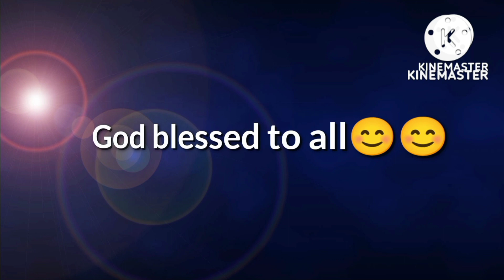spearfishing Phillipines | catch and sell | sulit ang huli🐟🐟🐟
sulit ang huli mga master kasama ang nagbabalik ko na dive buddy..nakadami agad unang lusong..
Sea Masters Channel
free divers
dive buddy